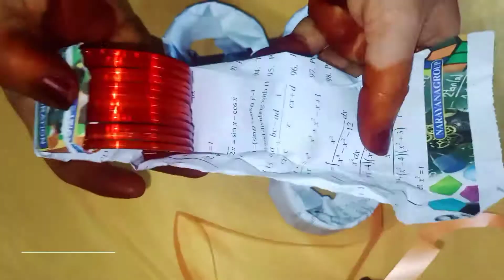gajuladanda in telugu | how to make gajuladanda in telugu | bangles making | padma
Video link. 🔥🔥🔥🔥🔥

door curtain | bead door curtain | bead curtain makeing | how to make a beaded door curtain://youtu.be/8nMTgKelYHQ

Video link. 🔥🔥🔥🔥🔥

Video link. 🔥🔥🔥🔥🔥